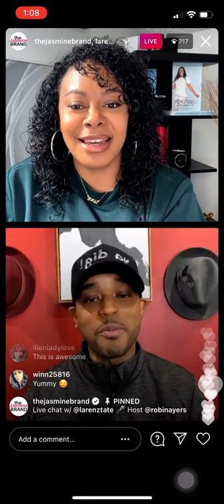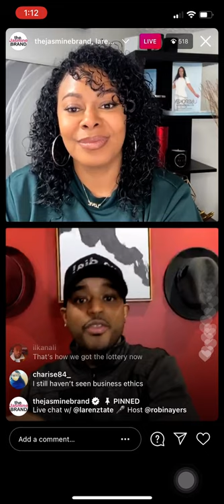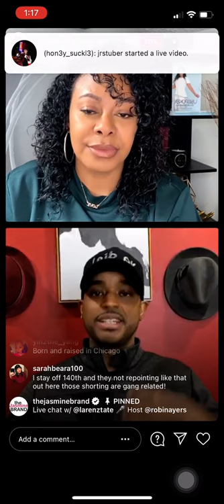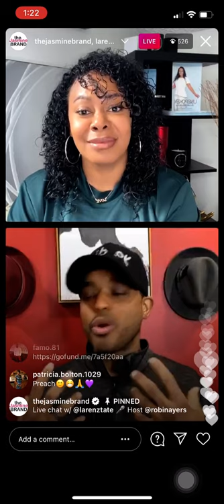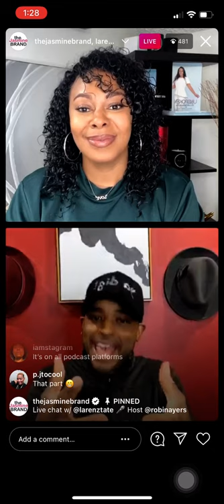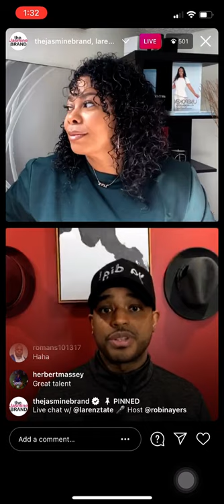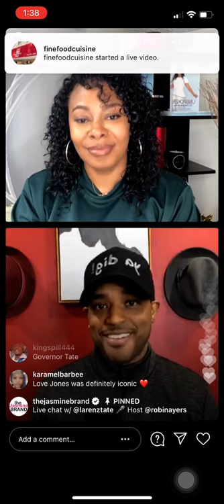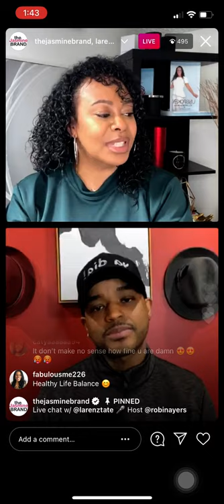LARENZ TATE LIVE WITH THE JASMINE BRAND (3/15/21)